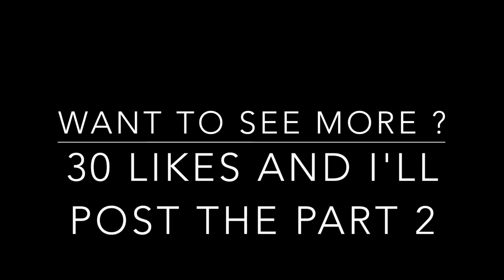VLOG#31: INTERVIEWING THE YOUNGEST MILLIONAIRE I KNOW 💰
Hey guys !!!

I had too much fun with Anike yesterday, she's the youngest millionaire I know with a legitimate business. I had to split the video into two parts because there's just so much knowledge she had to share, she's so smart and inspirational.

Anike is a skincare and organic product guru, she makes all her mixes herself from the scratch and she has been in the business of skin care for over two years. Anike Herbal Solutions is definitely a brand you can trust to cure all your hair and skin problems.

Follow Anike on Instagram @Anikethebosschick and follow her business pages @ahs.ng and @ahs_ng and order her products, they are suuuuuupppeerrr affordable. Thank me later 😉